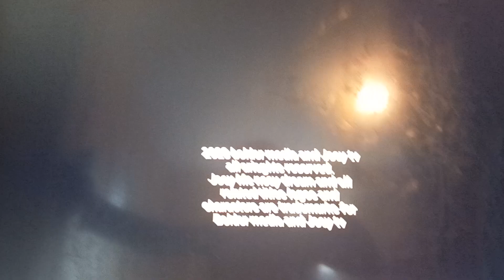Joey Mc nosy dream credits